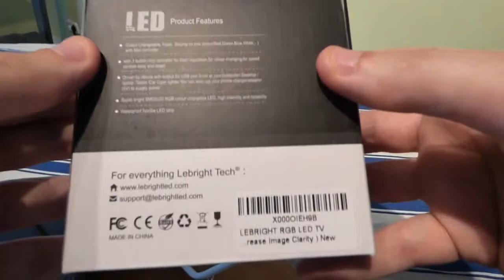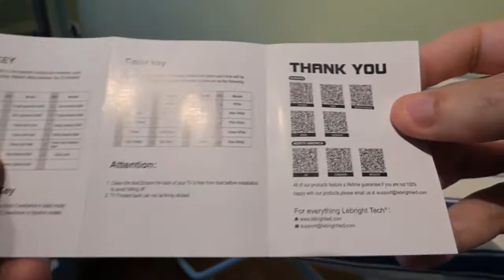Unboxing LEBRIGHT RGB LED TV Backlight Strip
39 Inch 5V USB Bias Lighting Kit for TV Gaming,Multi Color Waterproof Bias Lighting for HDTV( Reduce Eye Fatigue and Increase Image Clarity ) [Energy Class A+]